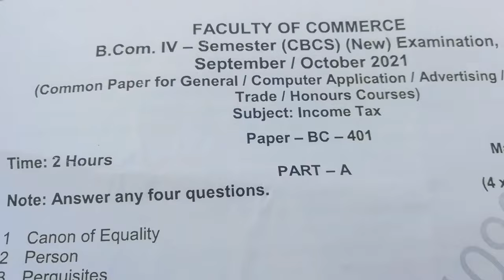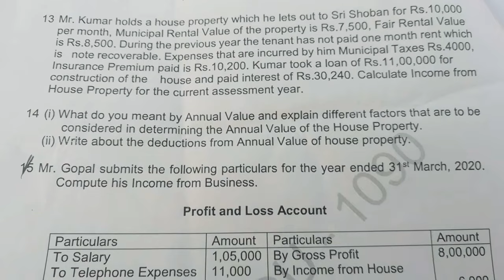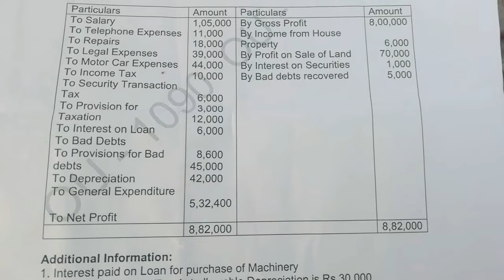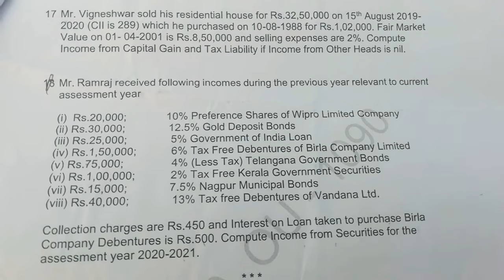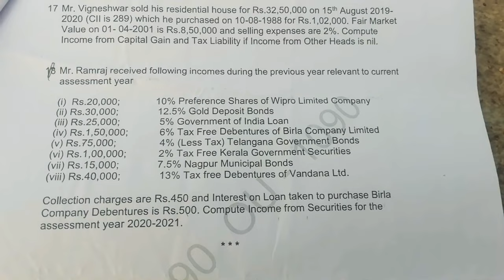4th semester income sep/Oct 2021|OU income tax question paper 4th sem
4th semester income sep/Oct 2021|OU income tax question paper 4th sem|income tax paper|4th semester

Photocopy